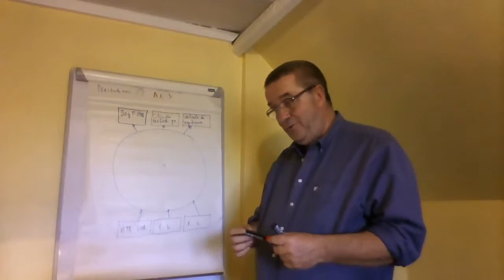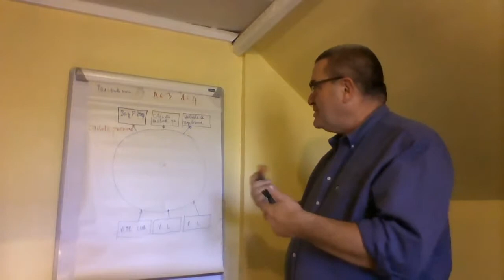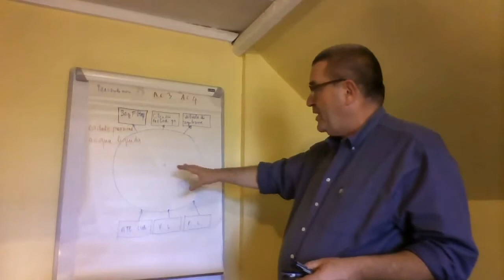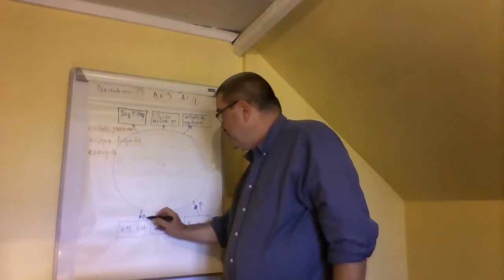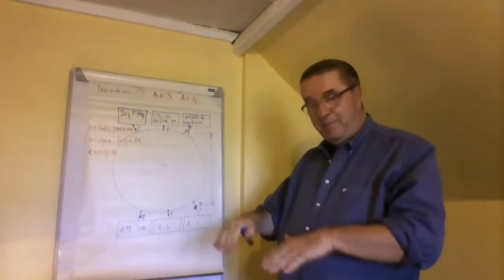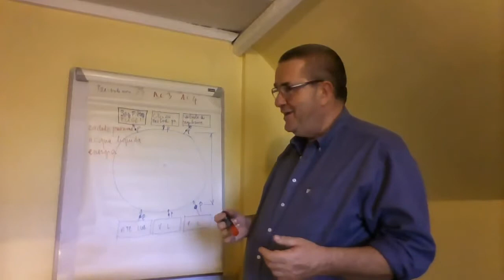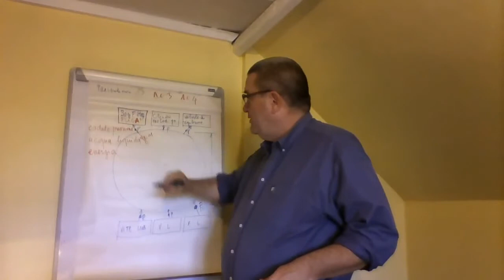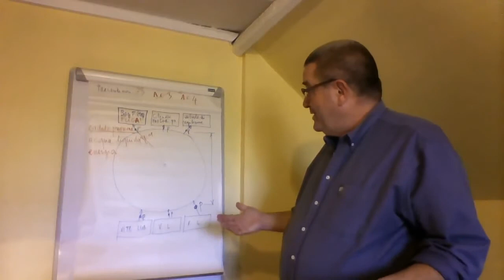ARIA COMPRESSA 4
Formazione sull'Aria Compressa
- SARL EAC Les Robins 86 260 Angles sur l’Anglin FRANCE